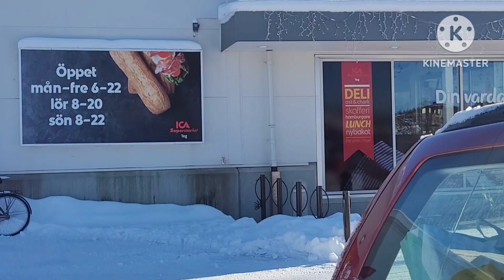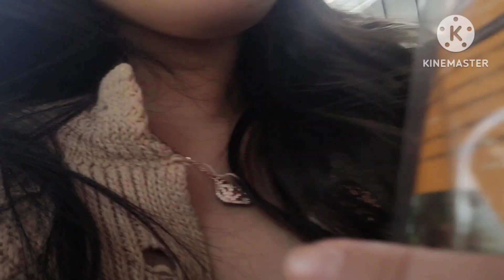❄️วันหยุดในฤดูหนาว,เข้าเมืองumeåอู้เหมี่ยว,ซื้อของ,ขับรถในสวีเดน 🚙,แฟนสวีดิช